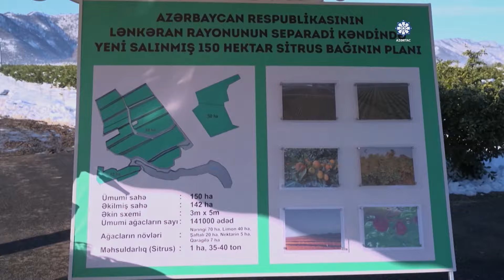Prezident Lənkəranda sitrus bağında yaradılan şəraitlə tanış oldu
“Lenk Fruit” MMC-nin sitrus bağında yaradılan şəraitlə tanışlıq